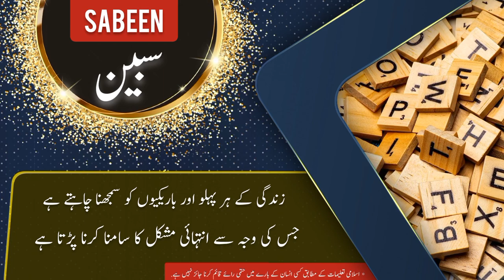SABEEN name meaning in urdu & English with lucky number | SABEEN Islamic Baby Girl Name | Ali Bhai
سبین نام کے معنی ، لکی نمبر اور اس کی تفصیل کیا ہے

assalamualaikum

In this video you will find all kind of details about a urdu name ( SABEEN ) in urdu and english language so must watch this video if you have questions  in your mind about SABEEN word or name SABEEN ( SABEEN is Boy name ) like meaning of SABEEN or SABEEN name meaning . SABEEN name ka matlab kya. SABEEN name ka meaning kiya hain. SABEEN ka lucky number kiya hai. baby name SABEEN meaning ke mane kya hain. SABEEN kis zuban ya languag ka lafaz hai. kiya SABEEN muslim name hai ya none muslim name ha. kiya SABEEN male or Boy name hai ya Boy or larki ka naam hai. SABEEN urdu main kaise likhte hain . meaning in hindi. or if you have any other questions so you can ask in comments section

thanks